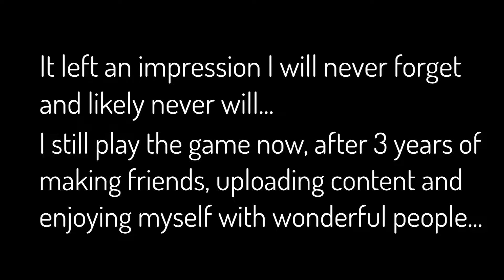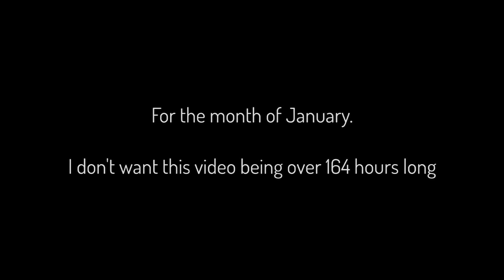My Introduction to VRChat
Started near midnight of 1/16/2017, I still play it now, 2/13/2020.

This was supposed to be posted on the 3rd year anniversary but with technical and life difficulties it had to be pushed back.

Add me on discord to remember the good ole days with me: Varsayer#8108